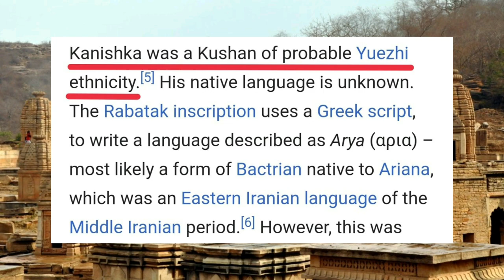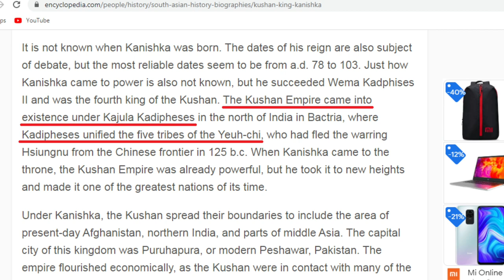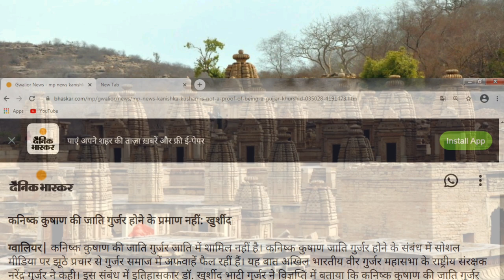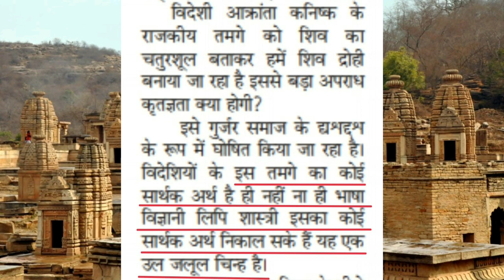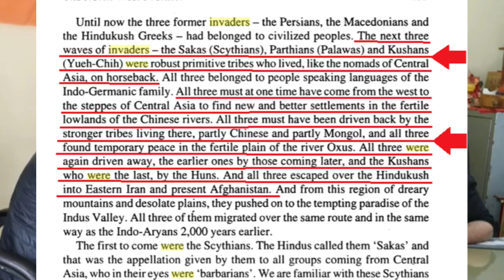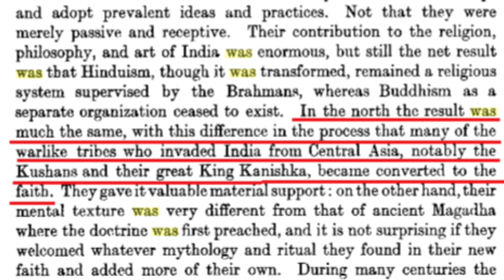What is this symbol? feat. Gaurav Tanwar (Akhil Bhartiya Veer Gurjar Mahasabha).